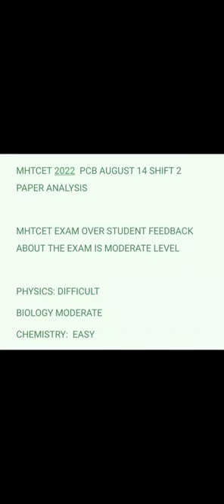MHTCET PCB AUGUST 14 SHIFT 2 PAPER LEVEL 👍🏻😀